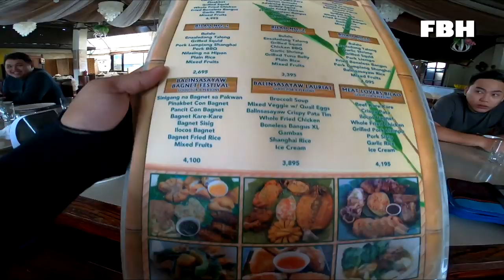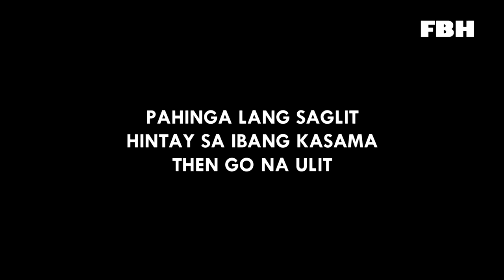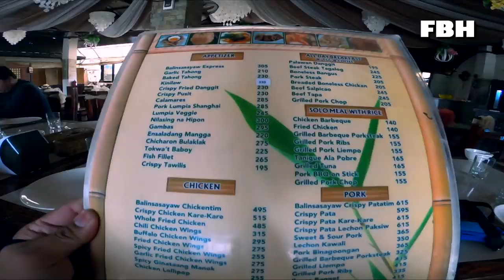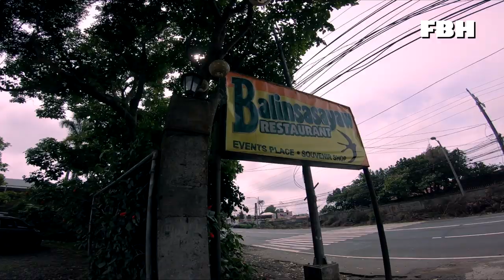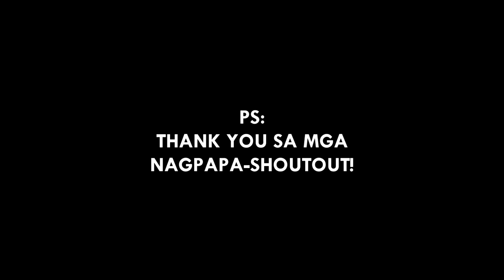TAGAYTAY RIDE | STOCK AEROX TOP SPEED | ACP VALENZUELA | MOTOVLOG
Another weekend, another ride!
ACP VALENZUELA goes to TAGAYTAY for a short ride!

RIDE SAFE mga papi. GOD bless.